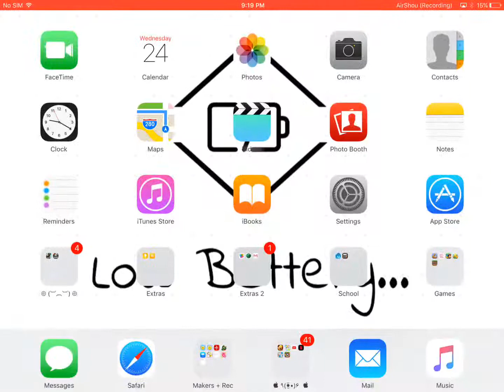Help My Agario Won't Work (Bug)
Hey Miniclip if ur watching please fix this will u guys help me?